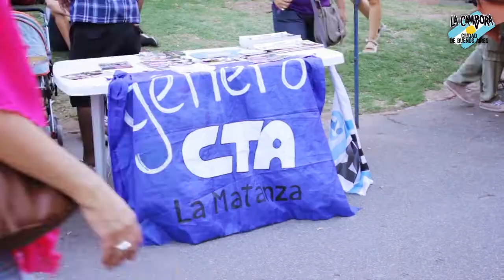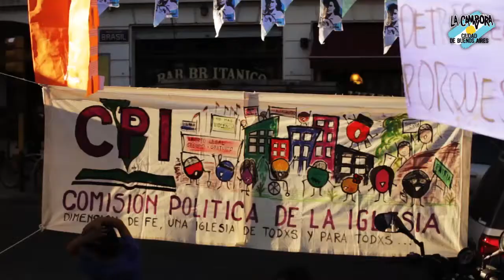Día de la Mujer Trabajadora - La Cámpora